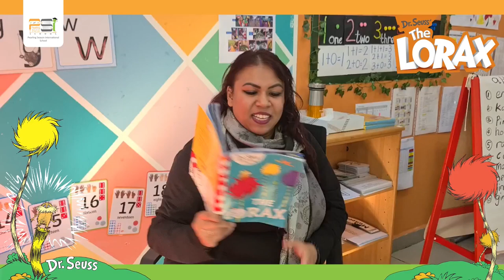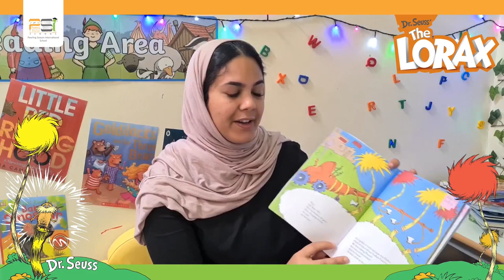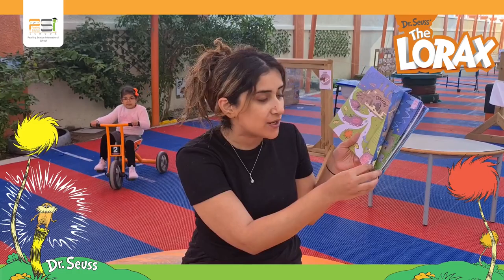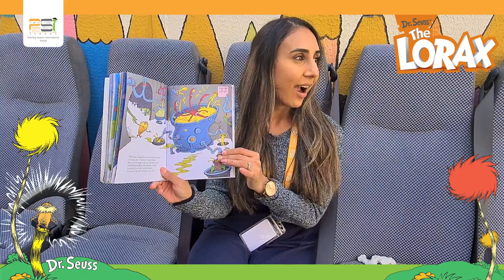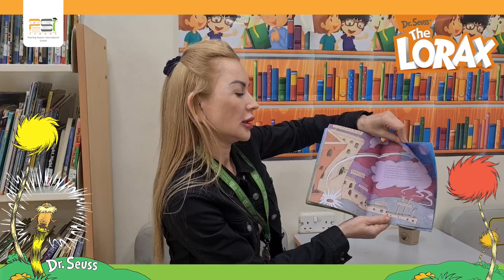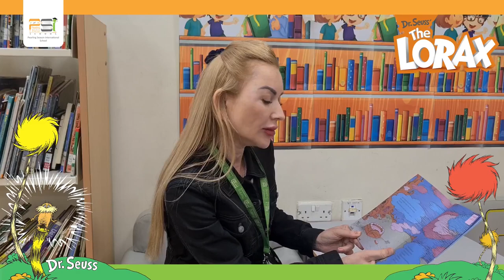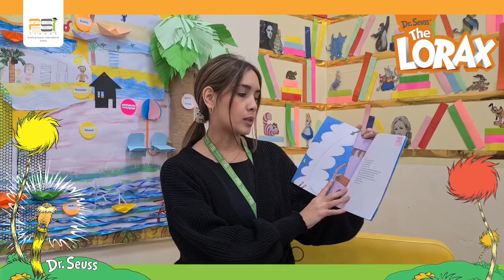The Lorax - Dr. Seuss